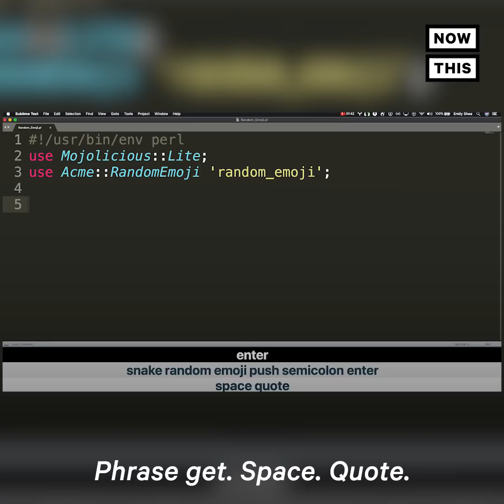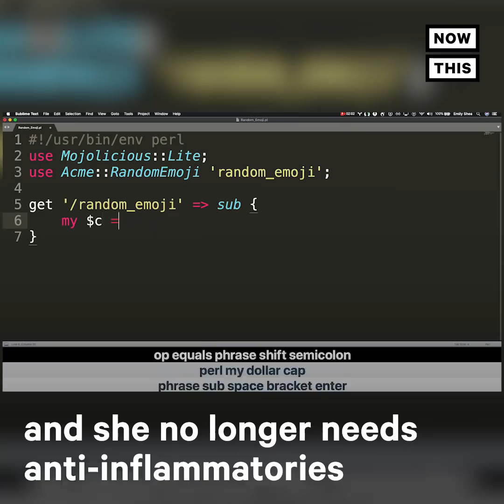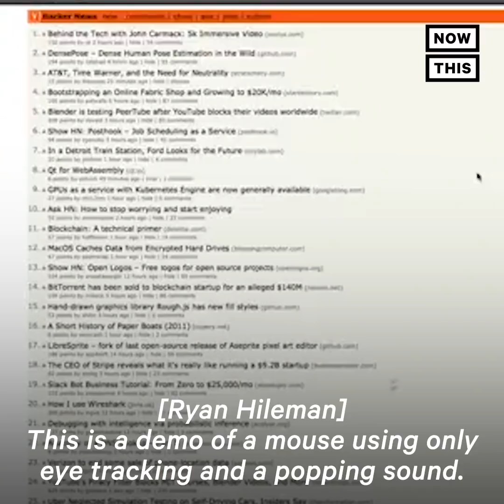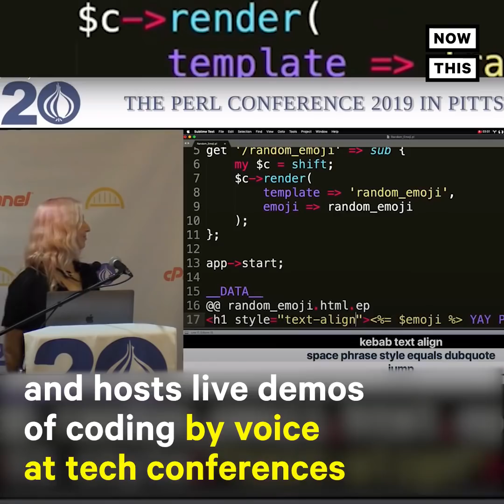Software Engineer Codes by Voice | NowThis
This engineer ditched the keyboard and learned to code by voice after living with chronic injury.